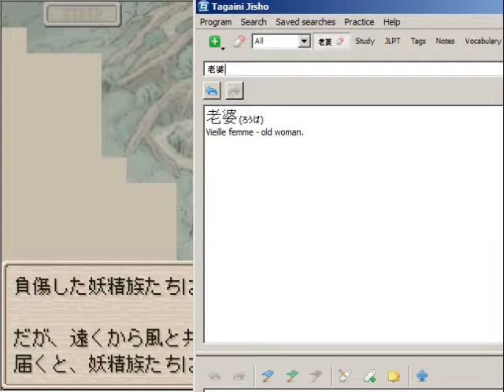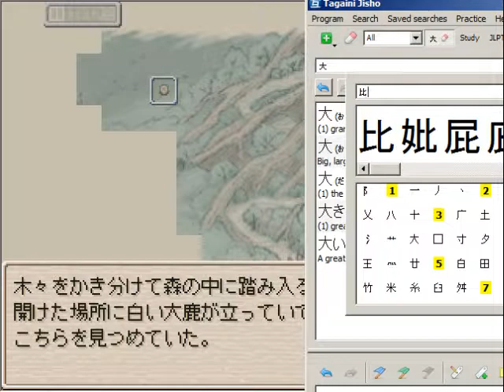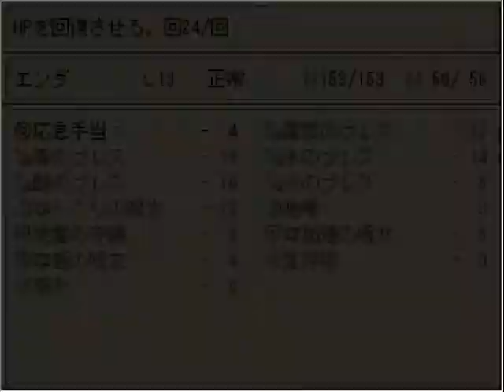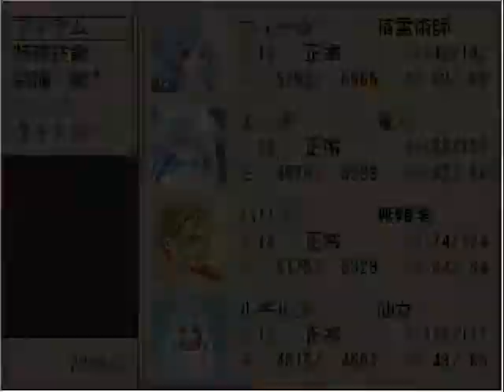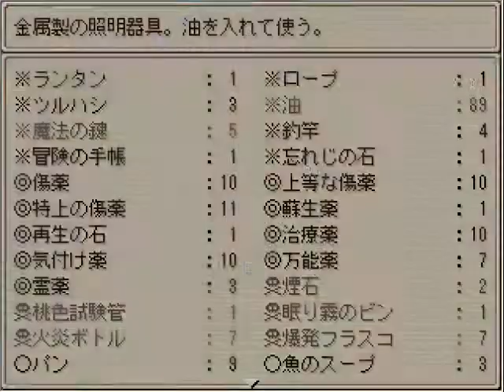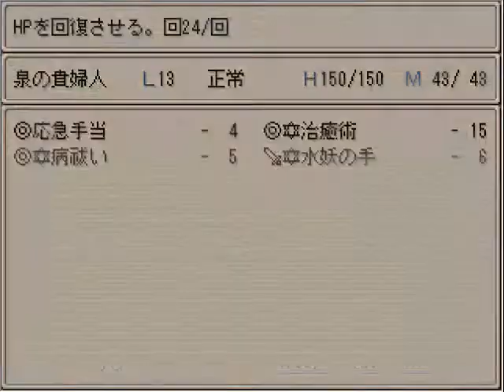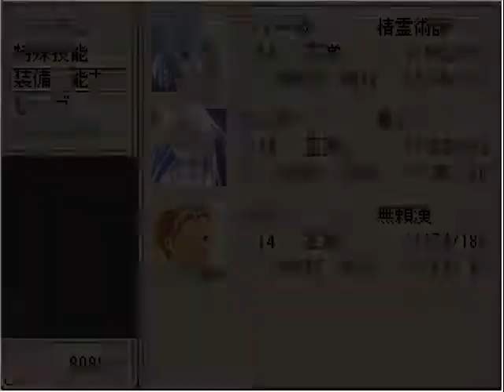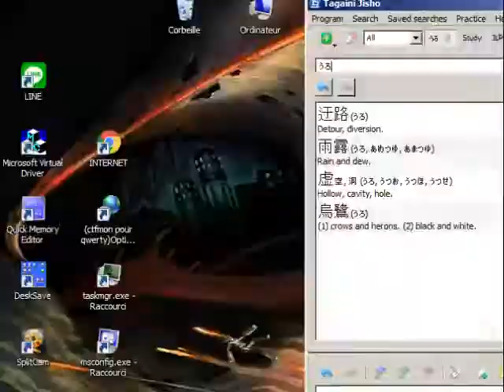Let's play in japanese: Ruina - 26 - Lugilda the mercenary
I am playing Ruina 廃都の物語-Fairy Tales of the Forgotten Ruins in japanese, and translate on the fly.

( Even spring spirits gotta eat, if that means cracking skulls for money, so be it )